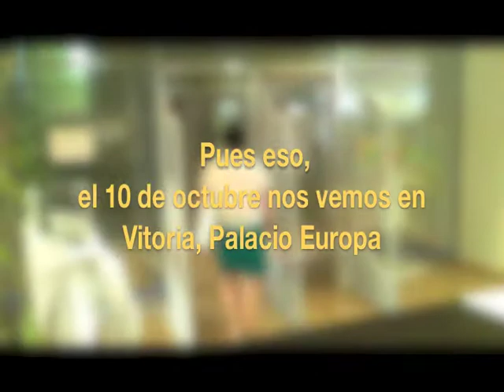jardunaldiak 2013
"Jardunbide egokiak EIPSko Liburutegietan" :programa

 Aurkezpena: Joxean Muñoz, Kultura, Gazteria eta Kirola sailburuordea
Liburutegia,topaleku: Ziortza Onaindia (Iurretako liburutegia)
Ikasgelaz haratago: autodidakteentzako baliabideak: Eva Alberdi (Eibarko liburutegia)
Abusu, auzo irakurlea: Gotzone Butron (Abusuko liburutegia)
Turtzioz: sarean egoteko grina: Ana Orcasitas (Turtziozko Liburutegia)

Marketina liburutegietan: gailu mugikorrak eta aukera sortzaileak: Fernando Juárez((Muskizko liburutegia)
Wiki loves BibliotequesCAT: Carme Fenoll (Generalitat Cataluña), Àlex Hinojo (Amical Wikimèdia)
Izena emateko: 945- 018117 (Mirari Izagirre)
Tokia: Europa Jauregia (Gasteiz etorbidea)
Ordua: 10:00-14:00